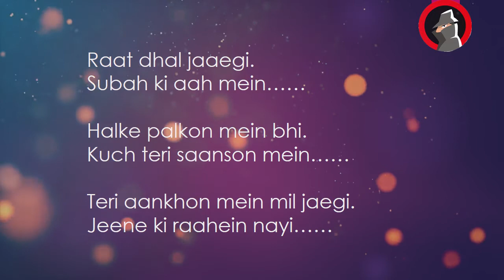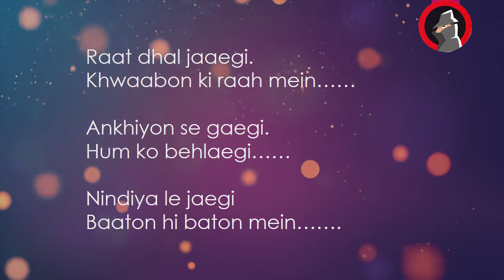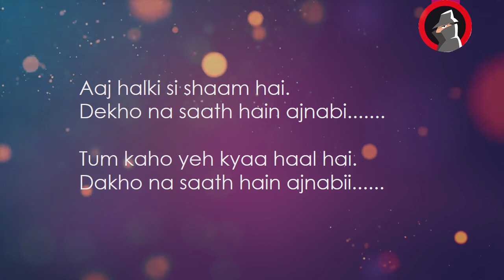Aaj halki si shaam hai(FULL SONG) with lyrics. Nostalgic Romance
Aaj halki si shaam hai(FULL SONG)
Please check Youtube link of singer
Composed by the Abhishek Narain of XLRI,Jamshedpur.
The singer of this song is Satadru Bagchi.
Lyrics
Aaj halki si shaam hai.
Dekho na saath hain ajnabi.
Tum kaho yeh kyaa haal hai.
Dakho na saath hain ajnabii.
Raat dhal jaaegi.
Subah ki aah mein……
Halke palkon mein bhi.
Kuch teri saanson mein……
Teri aankhon mein mil jaegi.
Jeene ki raahein nayi……
Raat dhal jaaegi.
Khwaabon ki raah mein……
Ankhiyon se gaegi.
Hum ko behlaegi……
Nindiya le jaegi
Baaton hi baton mein…….
Thode pehron mein hi.
Tum chali jaogi…….
Kaise keh dun abhi.
Jaan le jaogi…….
Mujhe poochho na kya ho gaya
Kehne ko kuchh nahi…….